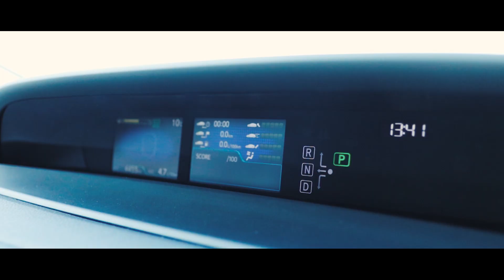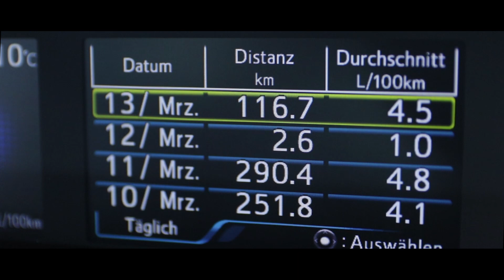Toyota Prius kombiniert maximalen Fahrspaß und minimalen Verbrauch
Toyota Prius kombiniert maximalen Fahrspaß und minimalen Verbrauch. Der Prius ist seit 20 Jahren der Maßstab, wenn es um Hybridautos geht. In der vierten Generation bietet er mehr Fahrspaß als jemals zuvor. Optisch ist er ein Hingucker geworden, der auf unseren Straßen für viele neugierige Blicke sorgt. Nur in Sachen Verbrauch zeigt er sich extrem knauserig.